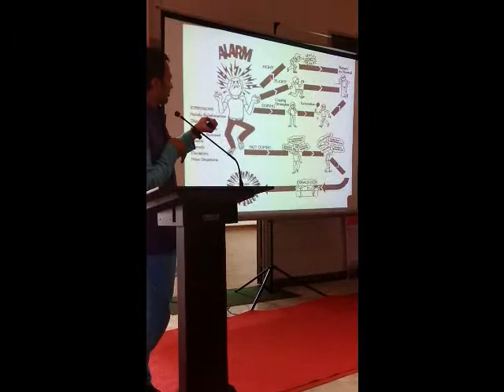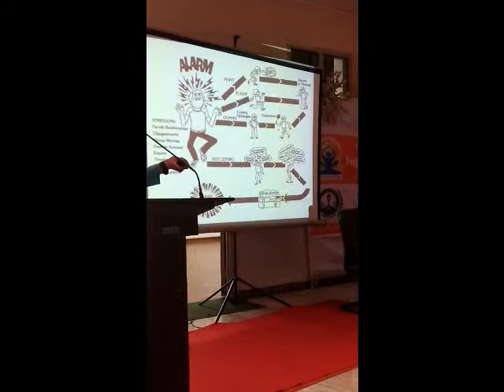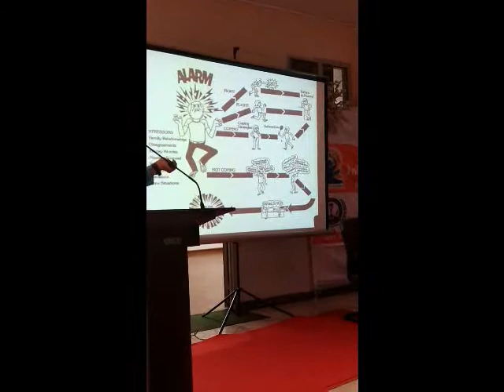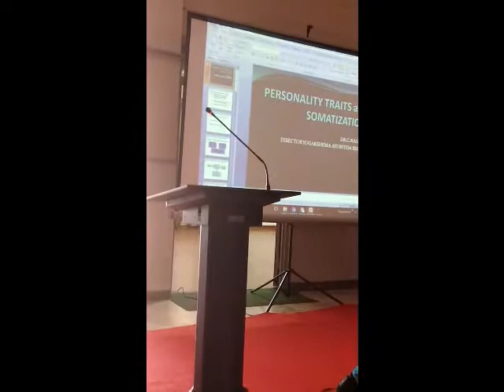Dr Shashikant at AIIMS Bhopal Madhyapradesh Medical Yoga Ayurveda and Integrated Medicine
MEDICAL YOGA
MEDICAL AYURVEDA
MUDRA THERAPY
MARMA THERAPY
CLINICAL HYPNOTHERAPY
and Others
INDIA/CHINA/MALAYSIA/SINGAPORE

Dr Shashikant

Dr Shashikant's Medical Yoga
Therapeutic Exercise Series

Center In India

Bangalore
Mysore
Jaipur ,Goa ,Ujjain ,Rishikesh ( Through Partner Teams )
Centers in China
1. Chengdu
2.Deyang
3.Shifang
4.Guangzhou
5. Fuzhou
6 Shanghai
7.Chongqing

we chat : Drshashikant-xiaxi

Join For Mudra Yoga Teachers training Program
Medical Yoga Teachers training Program ( MY - TTC )
Teacher's Training Program 200/300/500 Hours Program
Special Ayurveda Therapy Courses
Panchakarma Certification Course
Rehabilitation Therapies
Alcohol and Smoke Rehabilitation Courses
Clinical Hypnotherapy Courses
Integrated Acupuncture and Traditional Chinese Medicine Therapy
Tibetian Medicine Therapy
Homoeopathy Treatments
Siddha Treatments
Other Complementary and Alternative Remedies
Drug-Less Therapies for Various Diseases
Drug-Less Therapy for Cancer

Individual Disease Teacher's Training Program
Yoga and Doctor Mutual Team Workshops
Training the Teacher's Training Program
Integrated Neurology Services
Integrated Specialty Services